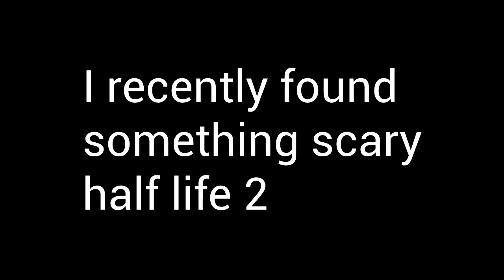(REUPLOAD) Half Life 2 | Scary Zombie Sound | Easter Egg (DON'T BLOCK, HL2)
Reupload by SOLUS - CannaCulture - NZ

2spooky4ako xm